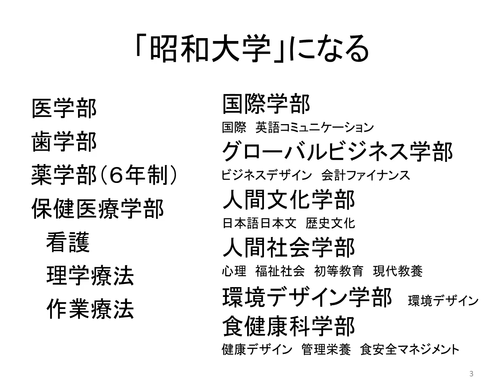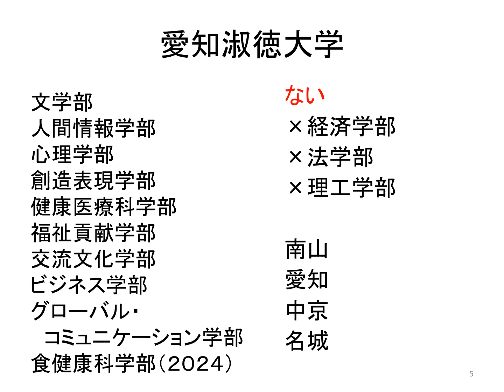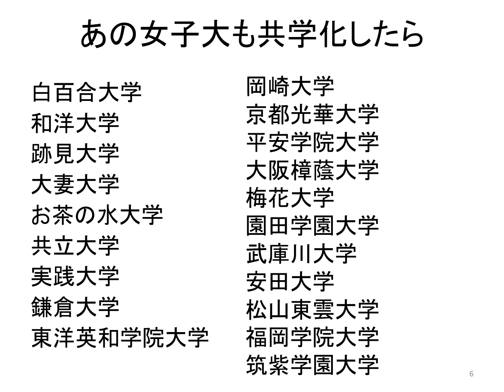【妄想】あの女子大が男女共学化したらどうなるか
少子化の中で、女子大のどこかが男女共学化する気がします。それを私が勝手に考えてみました。くれぐれもこれは空想・妄想・フィクションですので、それを十分にご理解いただいたうえでご覧ください。